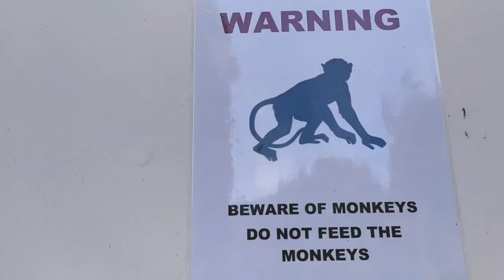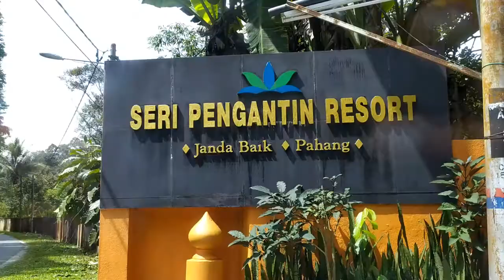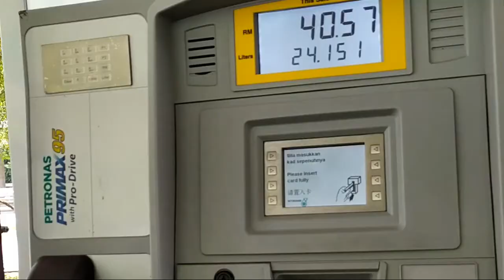MANDI SUNGAI DI JANDA BAIK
Rangkuman percutian pendek kami ke Janda Baik pada 01-02 Ogos 2020.